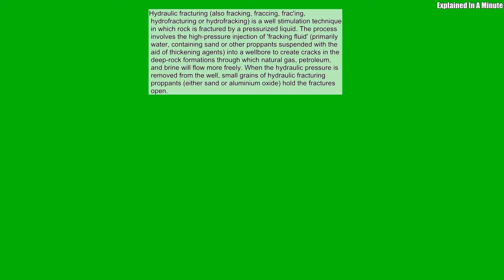Hydraulic Fracturing (also Fracking Fraccing Frac'ing Hydrofracturing Or Hydrofracking) Is A Well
Hydraulic fracturing (also fracking, fraccing, frac'ing, hydrofracturing or hydrofracking) is a well stimulation technique in which rock is fractured by a pressurized liquid. The process involves the high-pressure injection of 'fracking fluid' (primarily water, containing sand or other proppants suspended with the aid of thickening agents) into a wellbore to create cracks in the deep-rock formations through which natural gas, petroleum, and brine will flow more freely. When the hydraulic pressure is removed from the well, small grains of hydraulic fracturing proppants (either sand or aluminium oxide) hold the fractures open.
Source: Wikipedia